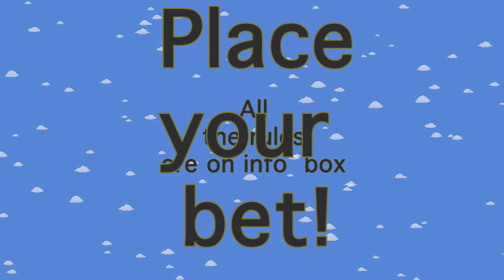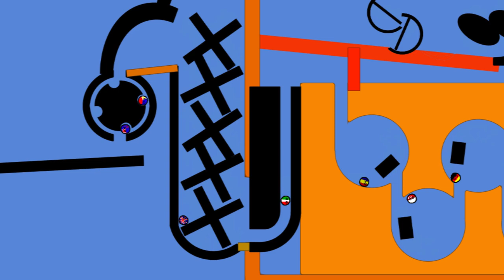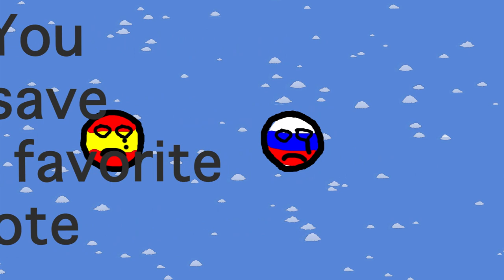Marble Olympics: DAY1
The new Olympics is starting!

This is my new amazing race
16 Nations
16 Flag-balls inspired by Poland ball comics.

The last 3 will be eliminated but you can save one by vote.
Voting end July 30.

Thanks to carykh, who inveted all.
To Algorix for the software Algodoo
and to MarbleRace and jcharlesk for fantastic pack, bad working tools are made by me.

point scoring system

1st place 25 points
2nd place 18 points
3rd place 15 points
4rd place 12 points
5rd place 10 points
6rd place 8 points
7rd place 6 points
8rd place 5 points
9rd place 4 points
10rd place 3 points
11rd place 2 points
12rd place 1 point
13rd place no points
14rd place ELIMINATED
15rd place ELIMINATED
16rd place ELIMINATED